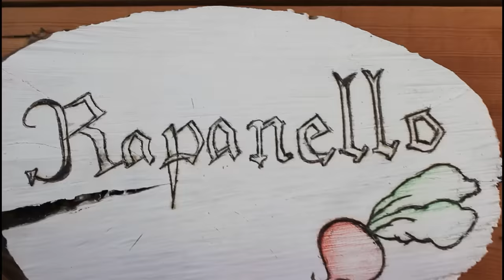LASAGNA CREMOSA di ZUCCHINE e FORMAGGIO ricetta lasagne di zucchine come fare lasagna di zucchine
Lasagna Cremosa di Zucchine
QUI TROVI LE COSE CHE USO
ricette rapanello
e formaggio
Ingredienti

3 zucchine
pasta per lasagna 300 gr
formaggio grattugiato 100 gr
formaggio fontina 200 gr
mezza cipolla
sale pepe olio

Lasagna di zucchine è la più facile da preparare, Occorrono pochi ingredienti e tutti reperibili facilmente e i tempi di cottura delle lasagne e della loro base è estremamente veloce.
inoltre se invece di utilizzare la pasta delle lasagne volete usare i maccheroni o un altra pasta lo potete fare tranquillamente.
Con poche modifiche questa ricetta di lasagne può essere adattata per chi segue una dieta Vegana, oppure, al contrario, ci si possono aggiungere altri ingredienti come per esempio il prosciutto o gamberetti.

In una pentola grattugia 3 zucchine e una piccola cipolla, 2 cucchiai di olio e fai cuocere a fuoco forte per 4 minuti.
Aggiungi pepe e aroma di timo o di salvia.
In una ciotola mischia mezzo litro di latte freddo con 45 gr di farina, mischia bene eh.
Aggiungi il latte alle zucchine e rimetti la pentola sul fornello, mischiando, porta ad ebollizione.
Appena ad ebollizione  si addenserà il latte e tutto diventerà una crema.
Adesso in una pirofila di circa 30x20 fai 5-6 strati  di lasagna, parti con la crema di zucchine poi la lasagna, poi del formaggio a cubetti tipo fontina o mozzarella e infine una spolverata di grana grattugiato.
Ripeti la cosa per 5 volte.
L'ultimo strato cerca di farlo più ricco in modo che poi in forno non si secchi l'ultimo strato.
Pratica qualche foro sulla lasagna per evitare che si gonfi nel forno e inforna a 180°c per circa 30 minuti o poco più.
Quando sfornerai questa meraviglia aspetta 10 minuti prima di tagliarla.